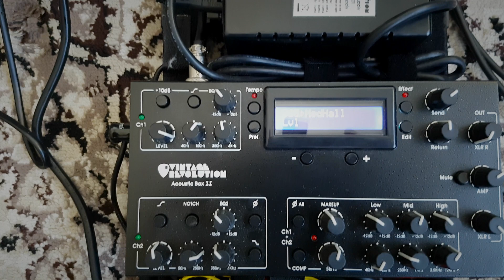Looper time - Jam 4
Another Looper jam to end the morning shed, this time with some acoustic vibes.

Playing my Sadowsky Nylon guitar with the Xotic EP booster and the the Acoustic Box II premp from Vintage Revolution that then go into the Tace Acoustic TA100R amplifier. The Loop is playing on Two Rock Classic Reverb with the it's 1x12 cabinet. Using the Digitech Trio looper for that.

This is not a proper sound recorded video as audio was recorded only with one DPA IMK4061 Omni microphone as a room mic for everything (Samsung S7 for the video). The DPA microphone goes into the API A2D mic preamp, and then to the Antelope Orion Studio interface.
I did mix and master the stereo audio track just to improve slightly the overall sound as I  also wanted to share it here on youtube, sorry folks...

Audio recorded direct to Protools 12.
I recommend watching in HD on proper speakers or good headphones.

I am a professional Portuguese musician currently living in Dubai U.A.E. I am a guitarist, composer, arranger and producer from Portugal. I am always interested in meeting new people, musicians, artists to tour or do recording sessions with.

Francisco Abreu.